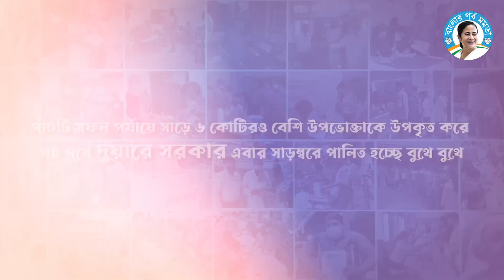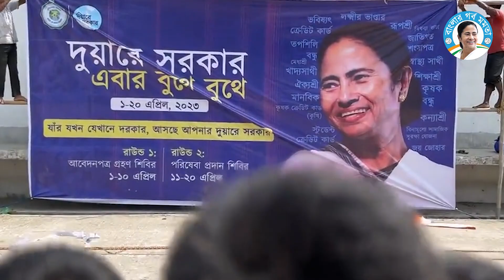রাজ্য জুড়ে বুথে বুথে 'দুয়ারে সরকার' শিবির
রাজ্য জুড়ে বুথে বুথে 'দুয়ারে সরকার' শিবির আয়োজিত হওয়ায়, পশ্চিমবঙ্গ সরকারের কল্যাণমূলক পরিষেবা ও প্রকল্পগুলি জনসাধারণের কাছে আরও বেশি সহজলভ্য হয়েছে, ফলস্বরূপ সাধারণ মানুষের জীবনে এসেছে উন্নয়নের ছোঁয়া।